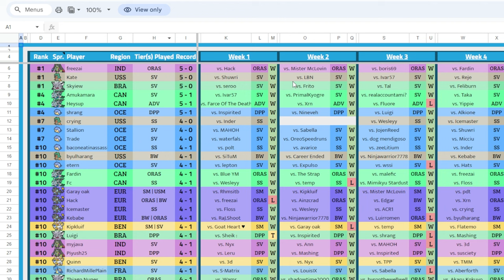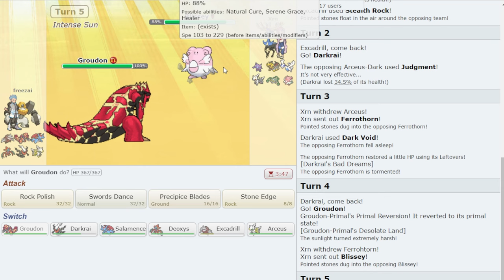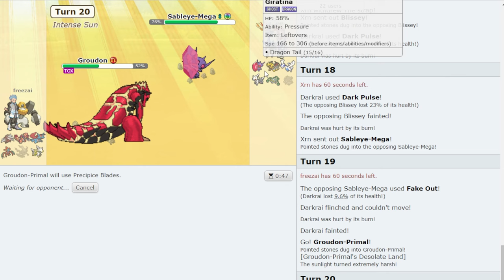I Fought a Lugia Stall Team in the Ubers World Cup of Pokémon...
freezai vs Xrn, Ubers World Cup Week 6, 2024